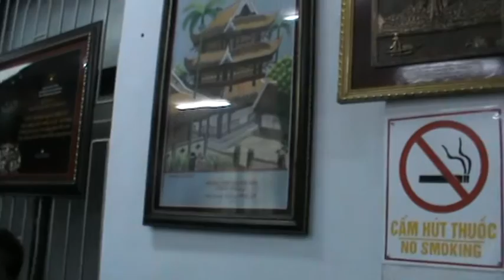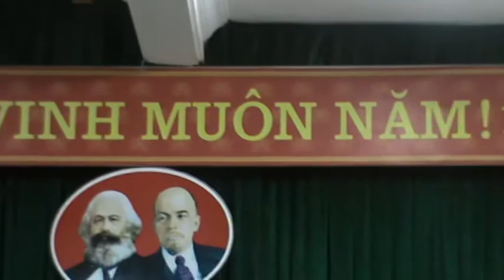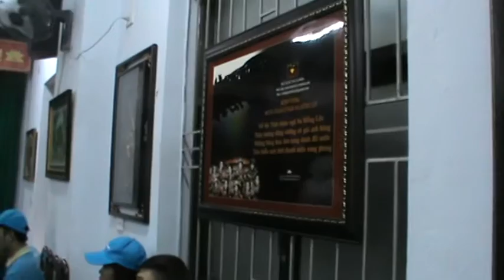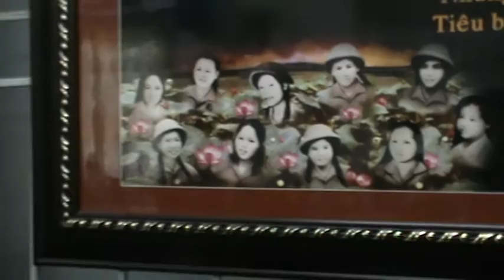Ngã ba Đồng Lộc, thuyết minh đầy đủ, 26.12.2016